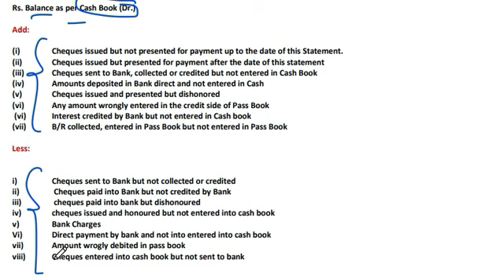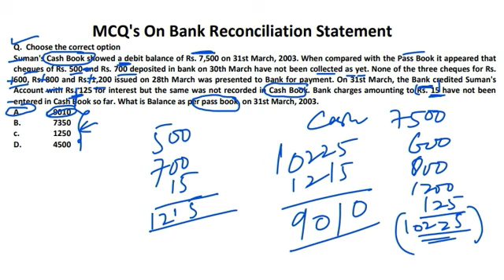Important MCQ on Bank Reconciliation Statement | Top Questions on Bank Reconciliation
Important MCQ on Bank Reconciliation Statement,
 Top Questions on Bank Reconciliation